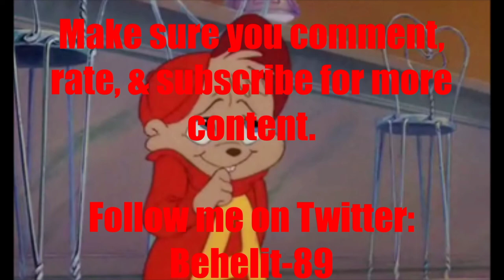Animated Voice Comparison - Alvin (Alvin and the Chipmunks) (UPDATED)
Here's the voices of Alvin Seville
• Mel Blanc (The Alvin Show/Talking)
• Ross Bagdasarian Sr. (The Alvin Show/Singing)
• Ross Bagdasarian Jr. (The Alvin and the Chipmunks series)
• Justin Long (The live action movie series)
• Yuki Kaji (Japanese Dub of the Original series redub)
• Bryce Papenbrook (Original series redub for HBO Max)